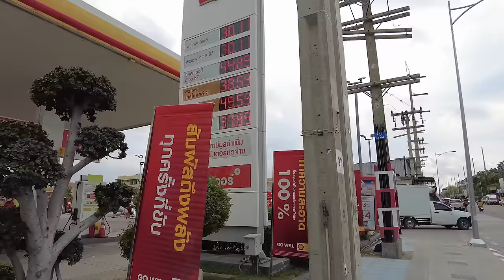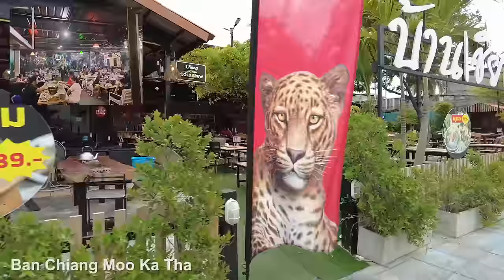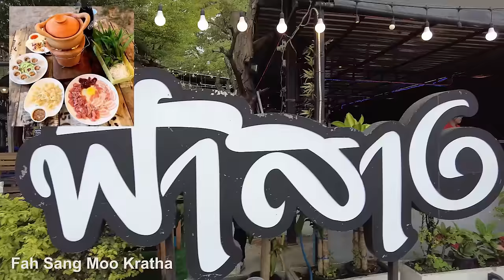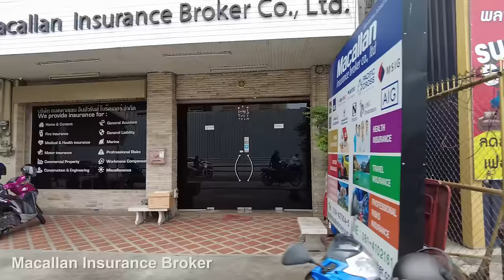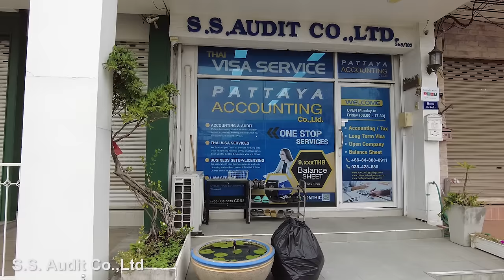HUGE Changes in Pattaya happening right now along South Pattaya Road!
Have you seen the new development happening right now in Pattaya, Do you know what it will be?

Pattaya is constantly changing right before our eyes. So many new developments in the city and still more to come. What do you think this latest Pattaya development will be here in South Pattaya Road, just on the outskirts of Pattaya city?